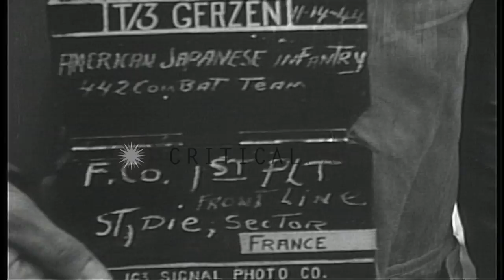Soldiers fire machine guns and rifles at a battlefront in France during World War...HD Stock Footage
Soldiers fire machine guns and rifles at a battlefront in France during World War II.

American-Japanese infantry in France during World War II. A soldier fires a machine gun. Another soldier stands holding a rifle. A soldier digs out mud from a trench. Location: France. Date:  1944.

57,000+ broadcast-quality historic clips for immediate download.